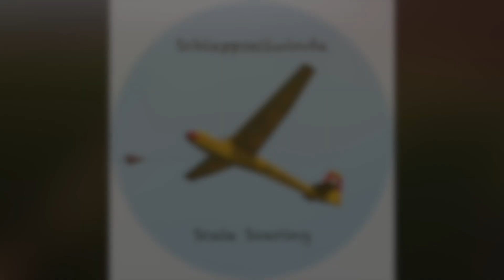Minimoa and C-Falke fly again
Inspired by the Video...

Our Dreamteam  C-Falke and Minimoa built in 3rd scale:

Tugplane C-Falke is an old Kit by "Bräuer-Modellbau" Bausatz (at this time Foam - Balsa Wings)
Motor/Engine  DualSky GA 4000.7 by 12S LiPo
Prop   APC 22x10

Our Oldtimer "Minimoa" were built up from an "CNC-Bayer"-Kit
Wingarea          198dm²
Profil                   HQ-Spezial
Manufacturer: closed sadly